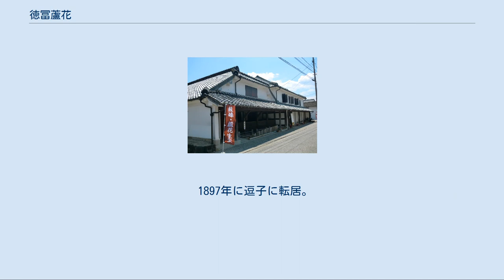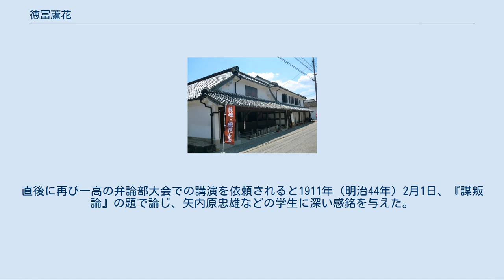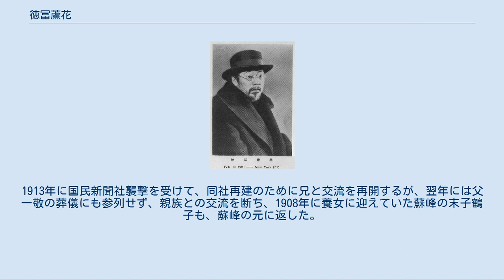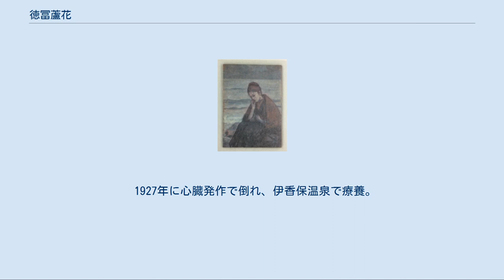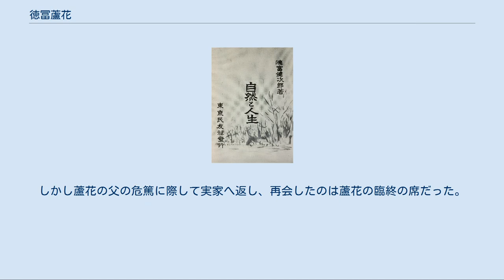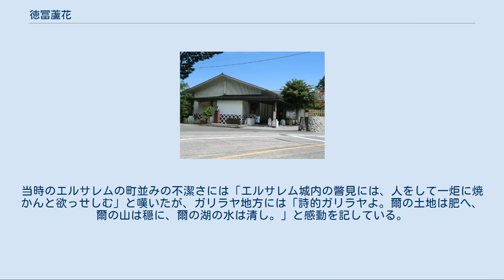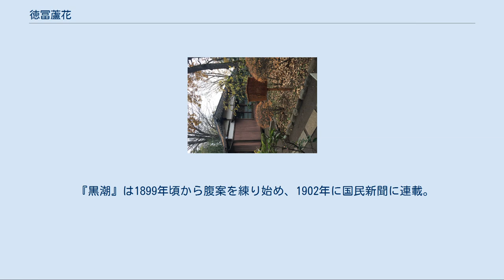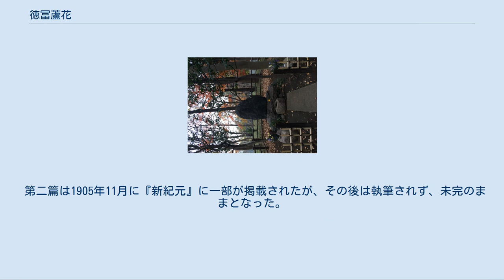徳冨蘆花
徳冨 蘆花（とくとみ ろか、1868年12月8日（明治元年10月25日） - 1927年9月18日）は、日本の小説家。
ベストセラーとなった小説『不如帰』や、キリスト教の影響を受けた自然描写作品『自然と人生』などで知られる。
本名は徳富健次郎（とくとみ けんじろう）。
思想家・ジャーナリストの徳富蘇峰は兄。
ウ冠でなくワ冠を用いる「徳冨」の表記にこだわり、各種の文学事典、文学館、記念公園などはワ冠の「冨」の字を採用している。
 横井小楠門下の俊英であった父徳富一敬と母久子の四女三男の末子として、肥後国葦北郡水俣村に生まれる。
5歳年長の兄に猪一郎（蘇峰）がいた。
3歳の時に父が熊本藩に出仕するため一家で熊本へ出て、7歳で本山小学校入学、9歳の時に熊本洋学校入学、しかし西南戦争のために郷里に疎開する。
1878年10歳の時に、同志社英学校に入学していた猪一郎に伴われて同校入学。
2年後兄の退学とともに退学し、父の設立した熊本共立学舎に入り、1882年には猪一郎の設立した大江義塾に入る。
この頃『八犬伝』『以呂波文庫』『太平記』などや、『七一雑報』の翻訳小説などを愛読した。
 1885年17歳の時にキリスト教受洗し、今治教会で、従兄弟の横井時雄の元で伝道と英語教師に従事、この頃から蘆花の号を用いる。
号の由来は、自ら述べた「『蘆の花は見所とてもなく』と清少納言は書きぬ。然もその見所なきを余は却って愛するなり」からきている。
1886年に同志社に再入学、1887年に東京で民友社社長となっていた兄のところで二葉亭四迷の小説「浮雲」を読み、小説家になる志を立て、1888年に『同志社文学』に横井小楠の墓を訪ねた短文「孤墳の夕」が掲載され、初めて文章が活字になった。
同志社副校長山本覚馬の娘山本久栄（学長新島襄の姪にあたる）と恋愛関係になるが新島にも兄にも反対され傷心し、出奔して鹿児島などを流浪、その後熊本英学校の教師となる。
 『不如帰』初版表紙 1889年に上京して民友社社員となり、校正、翻訳などの仕事をしながら、兄の主催する「文学会」にも参加し、坪内逍遥、依田学海、矢野龍渓、山田美妙などに引き合わされ、また翻訳の伝記『如温武雷土（ジョン・ブライト）』『理査土格武電（リチャード・コブデン）』を出版した。
1890年には兄の発刊した『国民新聞』に移り、外国電報や小説の翻訳をした。
1891年にキリスト教と決別し、この頃からゲーテやユーゴーなどヨーロッパ文学に親しみ、中でもトルストイ『戦争と平和』を英語で読んで傾倒するようになる。
1894年に縁談により原田愛子と結婚。
自然に親しみ、「写生帖」の各編を『国民新聞』に発表し始め、また民友社の『家庭雑誌』『国民之友』などに雑文を書いていた。
1896年に兄蘇峰がヨーロッパを歴訪し、トルストイとも会談し、健次郎はその記録に感銘を受け、トルストイの伝記を執筆する。
 1897年に逗子に転居。
1898年に紀行文や自然描写文を集めた『青山白雲』を刊行、11月から翌年5月まで『国民新聞』に、逗子の自宅で来客の婦人の語った噂話のエピソードを元にした小説「不如帰」を連載する。
1900年に「不如帰」を全面改稿して出版し、これが当時の家庭小説の流行も相まって大きな反響を得て、続いて「灰燼」「おもひ出の記」（『国民新聞』1900年3月23日-1901年3月21日。『思出の記』として1900年5月刊）を連載、「おもひ出の記」も名作として愛読され、多くの青年に影響を与えた。
また写生文を集めた『自然と人生』を刊行し「キリスト教の感化を受けた清新な感情で自然を描写」（中村光夫）で高く評価され、この年に民友社を退社して文筆に専念、また原宿に転居する。
1898年に『国民之友』に連載した、ビヨルンソン『ゾルバッケン』の翻訳「野の花」（未完）を、田山花袋は「一時私達の憧憬するところとなった」と評している。
『不如帰』は1901年に高田実一座、1903年に劇団新派でも公演されて、旅芝居や映画にもなり、さらに人気を高め、1909年には100版を重ね、刊行後30年で185万部を売り上げるベストセラーとなった。
 『自然と人生』初版表紙 1900年に東京原宿に転居。
1902年1月26日-6月29日には、鹿鳴館時代の政界の腐敗や上流社会の風俗を題材にした社会小説「黒潮」を...